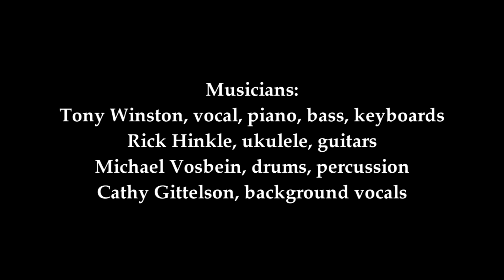Raindrops Keep Falling On My Head - Tony Winston Official Video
Written by Burt Bacharach and Hal David
and made popular by B.J. Thomas

Tony Winston, piano, vocal, bass, synth
Rick Hinkle, ukulele, guitar
Michael Vosbein, drums and percussion
Cathy Gittleson, vocals

🎹 Jazz Piano Tutorial ❤